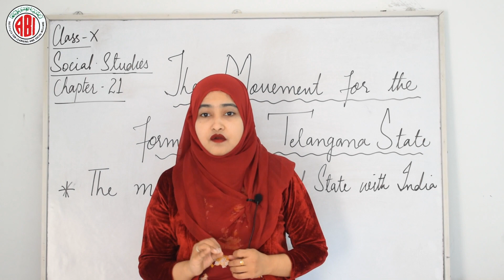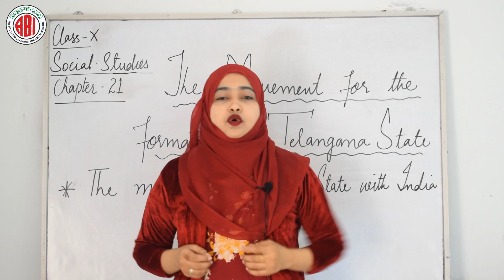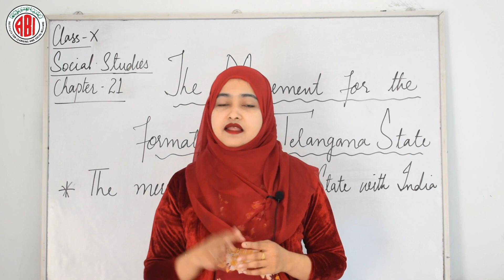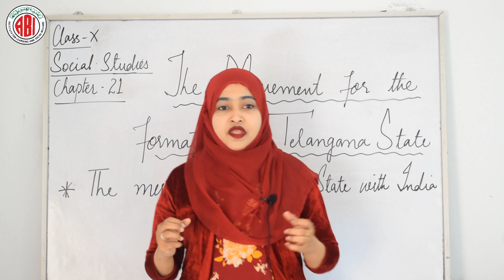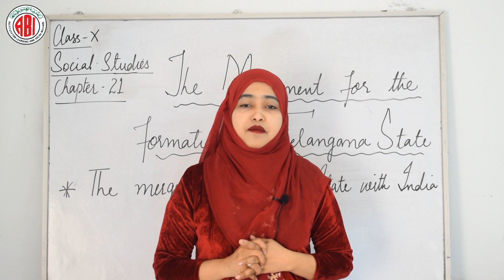10th Class_Social_Chapter 21_"The Movement For the Formation Telangana State"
10th Class_Social_Chapter 21_"The Movement For the  Formation Telangana State"